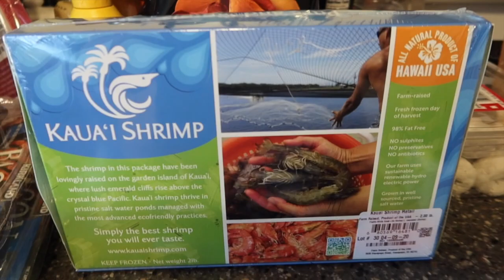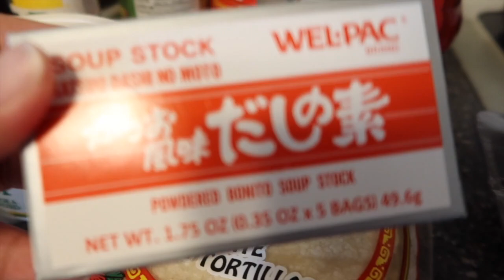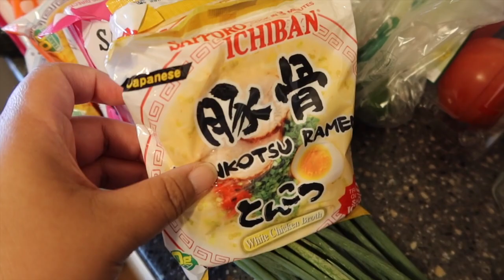LOVE'S BAKERY DONETTES | FIRST WEEKEND OF MAY VLOG